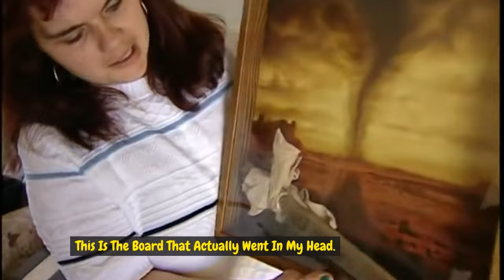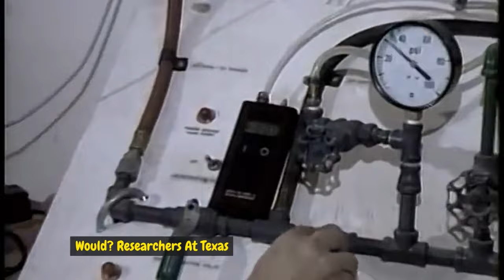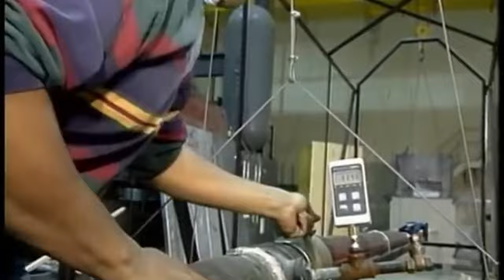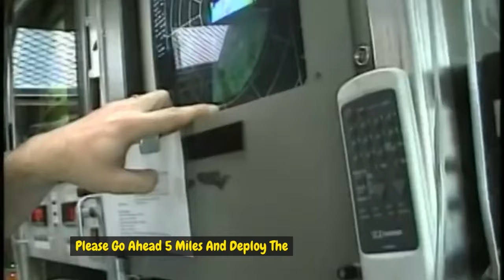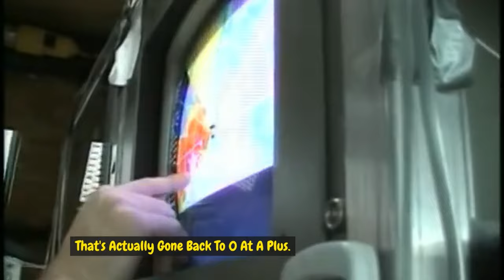Inside the Most Powerful Tornado Ever Recorded!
Prepare to be captivated by the incredible story of the F5 tornado that devastated Moore, Oklahoma on May 3, 1999. This documentary brings you face-to-face with the raw power of nature through the real-life experiences of the townspeople who lived through this historic storm.

Join us as survivors recount their harrowing experiences, from losing their homes to the desperate struggle to find safety. Hear firsthand accounts from the area deputy fire chief, 911 operators, and emergency service workers who sprang into action during the chaos. Veterinarians also share their stories of treating injured animals, showcasing the widespread impact of this catastrophic event.

Through compelling interviews and gripping footage, we paint a vivid picture of the tornado's aftermath and the resilience of the Moore community. This is more than just a story of destruction—it's a testament to human courage and the strength of a community united in the face of disaster.